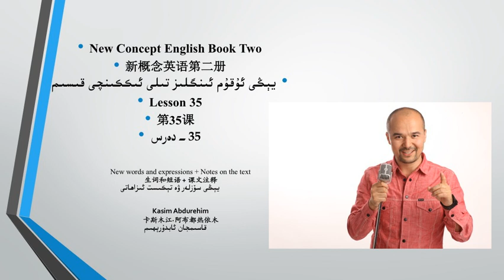يېڭى ئۇقۇم ئىنگلىز تىلى 2- قىسىم 35- دەرس يېڭى سۆزلەر